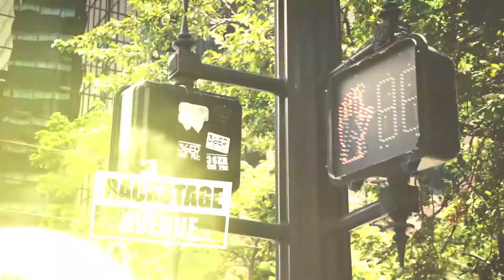Backstage Avenue - What's on your iPod? Episode 6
Hitting the streets to find out what people are listening to on their iPod.

Backstage Avenue is a TV show that highlights up and coming bands, the who's who of music and the entertainment scene surrounding the state of Utah. Each episode features an interview and performance from an up and coming band, an exclusive interview with a well established artist in the music industry, the back story of a recognizable hit told by the songwriter plus we highlight an entertainment venue whether it be somewhere to eat or something fun to go do in Utah and the surrounding area.

If you are in Utah or the surrounding area check us out Friday night's on KUTV2 at 1:05am and Saturday and Sunday mornings on KMYU at 9am and you can always find episode clips here on our Backstage Avenue YouTube page.